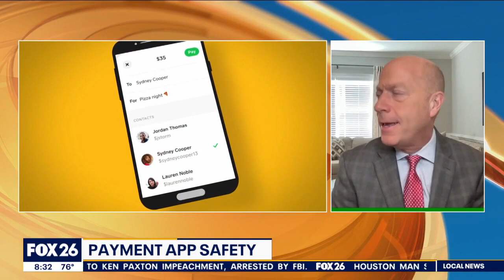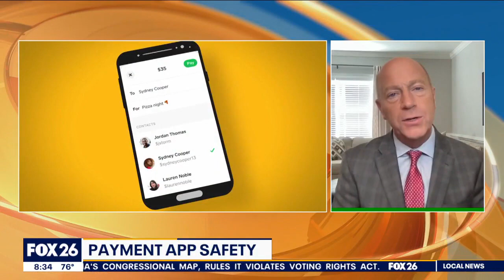Payment App Safety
Personal finance expert Dan Roccato shares tips for keeping payment app transactions safe.